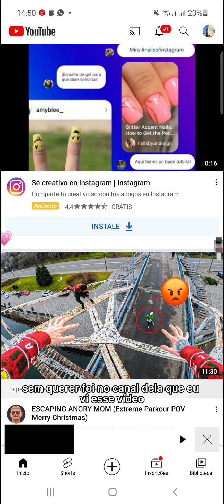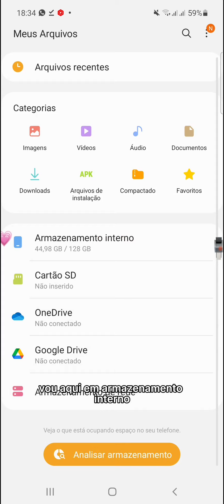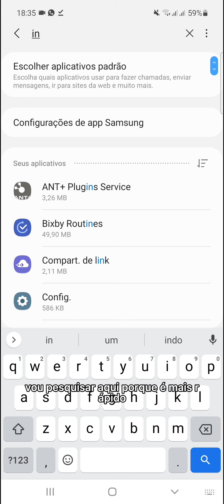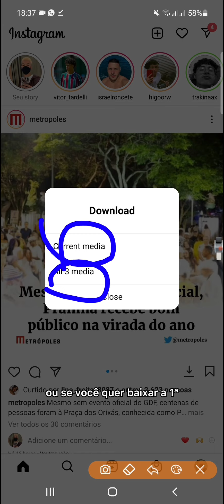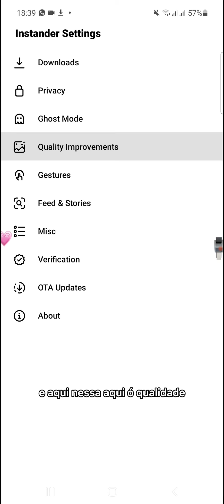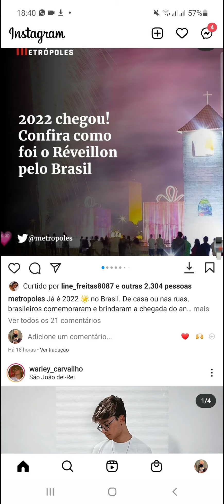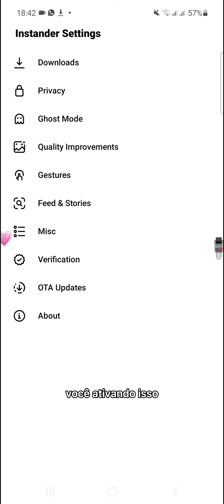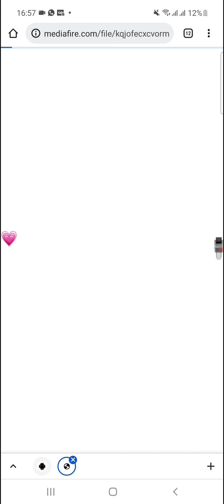இ INSTANDER estilo iphone ios com melhor qualidade nas fotos, stories e modo fantasma 2022!❤️‍🔥🍾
🥳Comenta se funcionou p/ você❤️.

Créditos;
Canal: @PamEdits

₀․₀₀◦ ◦ ₃․₁₅

INSTANDER ATUALIZADO PARA ANDROID!
INSTAGRAM ESTILO IPHONE PARA ANDROID 2022